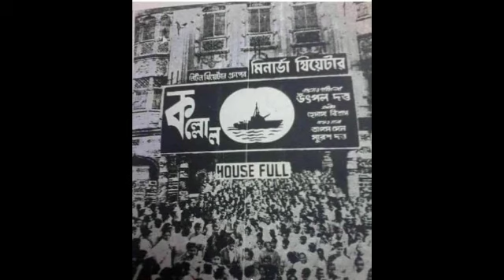উৎপল দত্তের ব্যক্তিগত জীবনের অজানা কাহিনী | Bengali actor Utpal dutta | Bangla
পুরো নাম উৎপলরঞ্জন দত্ত। জন্ম ১৯২৯ সালের ২৯শে মার্চ, বাংলাদেশের বরিশাল জেলার কীর্তনখোলায়। যদিও তাঁর পরিবারের আদি বাসস্থান ছিল কুমিল্লা জেলায়। কিন্তু তিনি নিজে তাঁর জন্মস্থান শিলংয়ে তাঁর মামার বাড়িতে বলে উল্লেখ করে গিয়েছেন। তাই সঠিক বলা দুষ্কর আসল জন্মস্থানটি কোথায়। উৎপলের বাবা গিরিজারঞ্জন দত্ত ও মা শৈলবালা রায়ের (দত্ত) পাঁচ পুত্র, তিন কন্যার মধ্যে উৎপল ছিলেন চতুর্থ সন্তান। পারিবারিক ধর্মগুরু তাঁর ডাকনাম রেখেছিলেন শঙ্কর। বাবা গিরিজারঞ্জন ছিলেন পাশ্চাত্য শিক্ষায় শিক্ষিত পরাধীন ভারতে ব্রিটিশ প্রভাবিত সমাজের উচ্চশ্রেণির মানুষ। তিনি পরবর্তী কালে জেলার হিসেবে ইংরেজ কারাগারের ভারপ্রাপ্ত প্রশাসক (কমান্ড্যান্ট) নিযুক্ত হন। উৎপলের স্কুলজীবন শুরু হয়েছিল শিলং শহরের সেন্ট এডমন্ডস স্কুলে। পরে গিরিজাশঙ্কর বদলি হয়ে আসেন বহরমপুর শহরে। এখানেই উৎপলের ছেলেবেলার দিনগুলো কেটেছিল। ছোট ভাই নীলিন ও তিনি বহরমপুর কৃষ্ণনাথ কলেজিয়েট স্কুলের ছাত্র ছিলেন। বিপ্লবীদের ভয়ে স্কুলে যাতায়াতের সময়ে তাঁদের সঙ্গে দেহরক্ষী থাকত। জেলের পাঠান রেজিমেন্টের জওয়ানদের সঙ্গে উৎপল ড্রিল করতেন। এই সঙ্গই তাঁকে সময়ানুবর্তিতা শিখিয়েছিল। জেল-সংলগ্ন কোয়ার্টারে সপরিবার তাঁরা থাকতেন। বাড়ির সদর দরজায় মা শৈলবালার হাতে তৈরি এমব্রময়ডারি করা শেক্সপিয়রের ‘হ্যামলেট’ নাটকের পেমেনিয়াসের সংলাপ ঝুলত, ‘নেভার কোয়ারেল, নেভার লেন্ড অর বরো ইফ ইউ আর অনেস্ট।’ বোঝাই যায়, বাড়িতে পাশ্চাত্য শিক্ষার পরিবেশে শেক্সপিয়রের উপস্থিতি ছিল অগ্রগণ্য। মেজদা মিহিররঞ্জন কিশোর উৎপলকে শেক্সপিয়রের নাটকের গল্প পড়ে শোনাতেন। বাড়িতে রেকর্ড চালিয়ে নাটক শোনার চল ছিল। উৎপল সে সব নাটক মন দিয়ে শুনতেন। তাই তিনি মাত্র ছ’বছর বয়সেই শেক্সপিয়রের নাটকের সংলাপ মুখস্থ বলতে পারতেন। বড়দিদির মাধ্যমে হিন্দুস্তানী মার্গ সঙ্গীতের সঙ্গে পরিচয় বহরমপুরের বাড়িতেই। আরও পরে কলকাতায় সেন্ট জেভিয়ার্স কলেজে পড়ার সময়ে পাশ্চাত্য ধ্রুপদী সঙ্গীতের সংস্পর্শে আসেন।